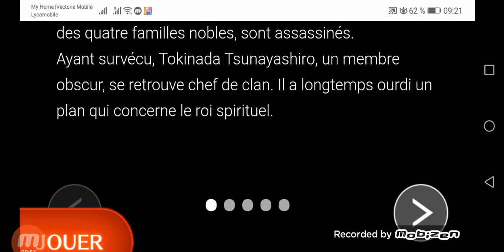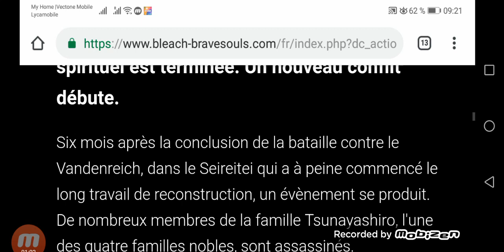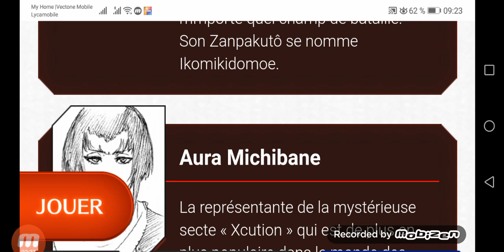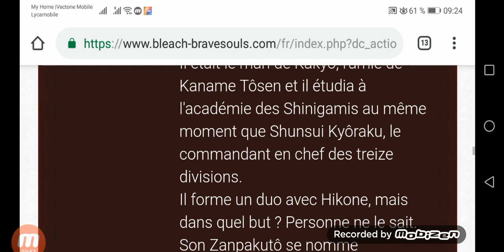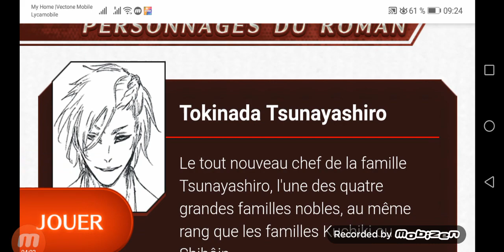Bleach Brave Souls : Can't Fear your own world - Les 4 Premiers Personnages Annoncé !!